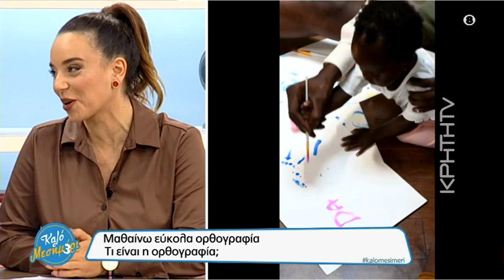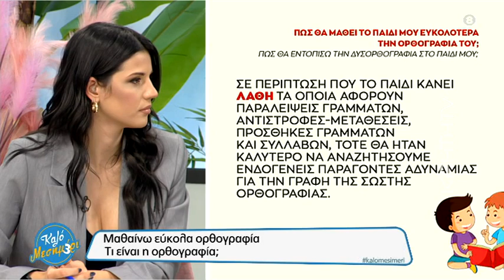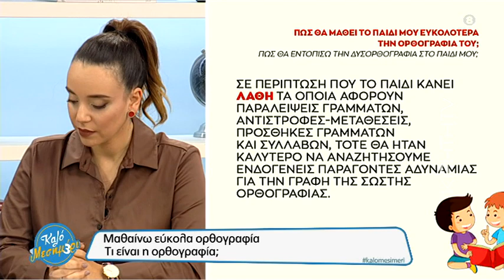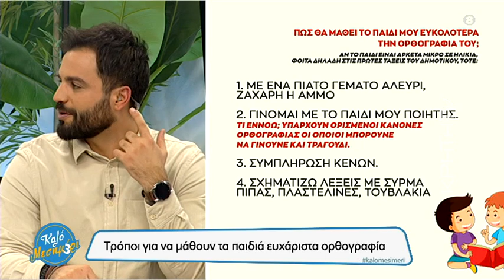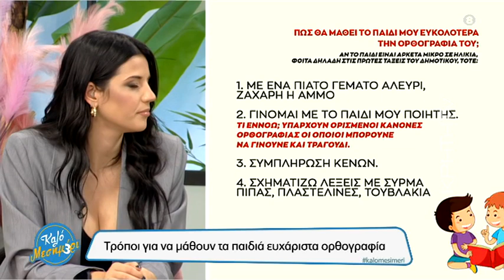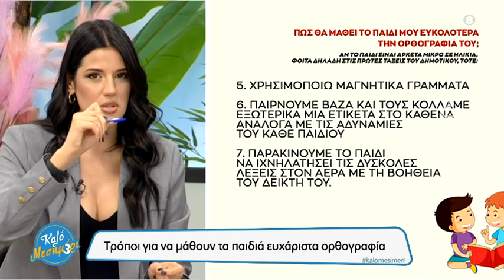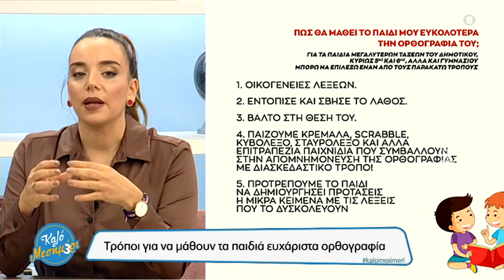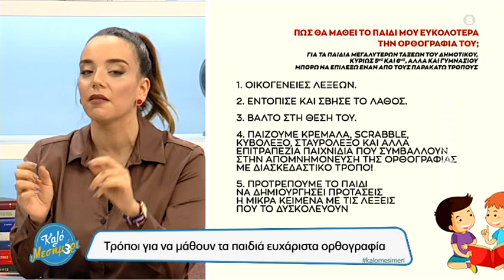Τι είναι η ορθογραφία;Ποιοι τρόποι είναι πιο προσιτοί ώστε να μάθουν τα παιδιά ευχάριστα ορθογραφία;